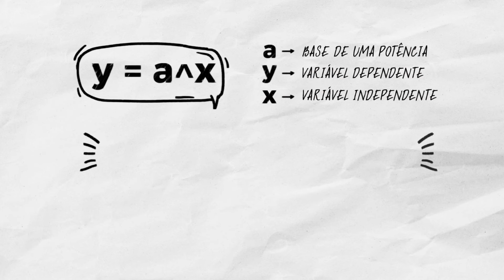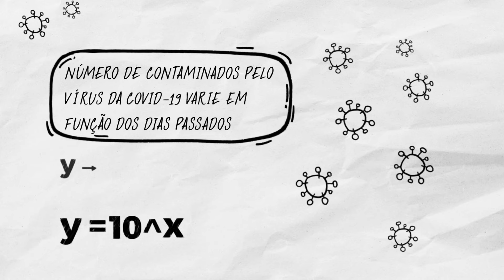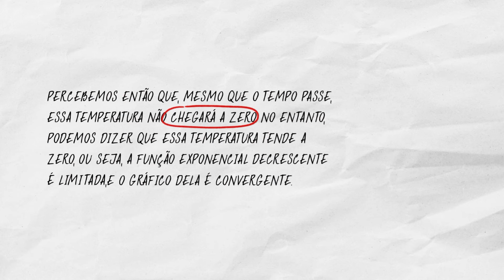Função exponencial - Matemática | Descomplicando o Enem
O episódio apresenta uma aplicação da função exponencial: o crescimento acelerado dos contaminados na pandemia de Covid. Mostra como a matemática ajuda a entender esse processo.